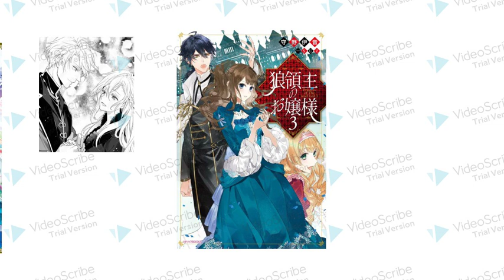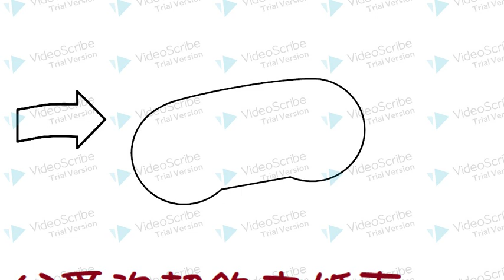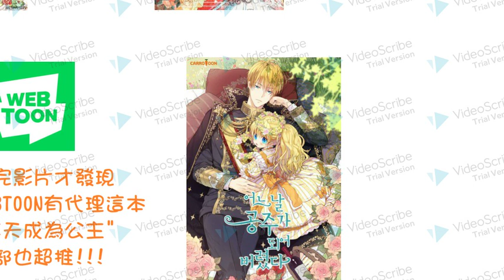【韓漫】轉生少女漫畫推薦1 炸裂少女心 女王的手術刀 異世界皇妃 公爵的契約未婚妻 這個小姐有點野 某天成為公主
額外補充推薦（少女們補充）
【快看】不要小看女配角
這裡是宅女璃空✧◝(⁰▿⁰)◜✧

如果你願意支持璃空繼續當宅宅，可以稍微閉目養神，讓廣告跑個30秒噢! 感謝三千次!

1.女王的手術刀
2.異世界皇妃
3.公爵的契約未婚妻
4.這個小姐有點野
5.某天成為公主

相愛穿梭次元-如果2次元本命變成3次元!?-1 璃空默默地玩壞了艾倫..